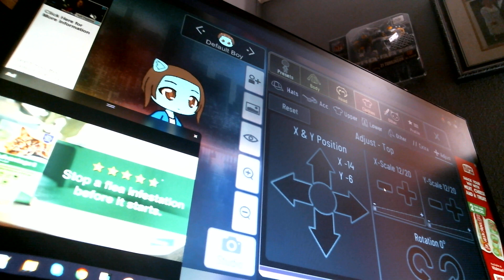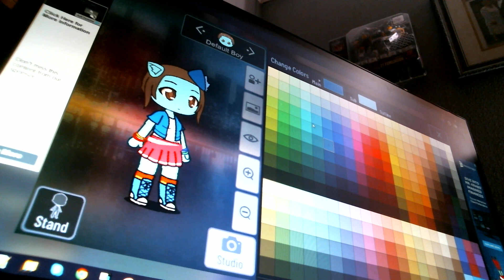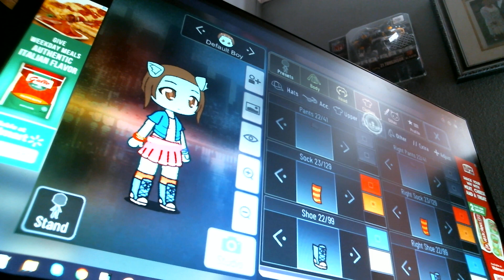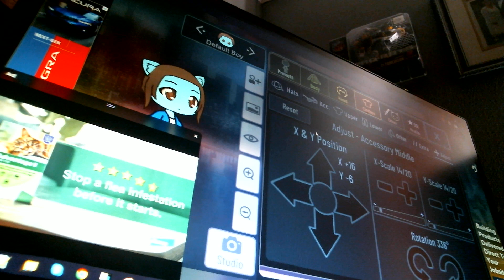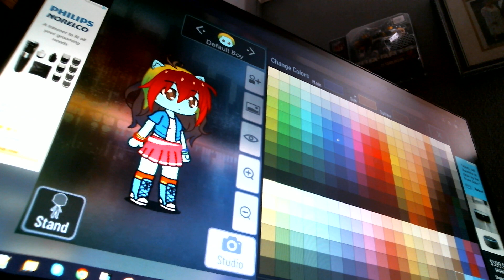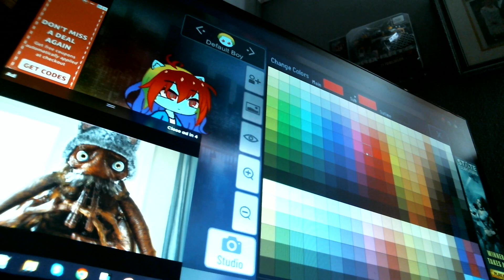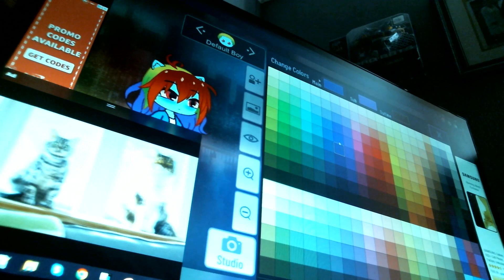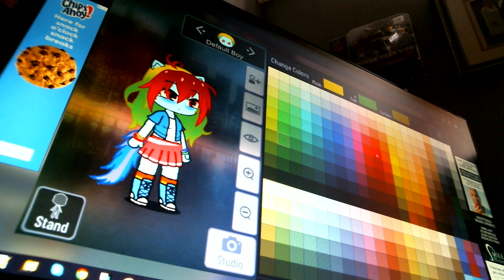rainbow dash 2/2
part 2 of making rainbow dash in gacha club after having to restart